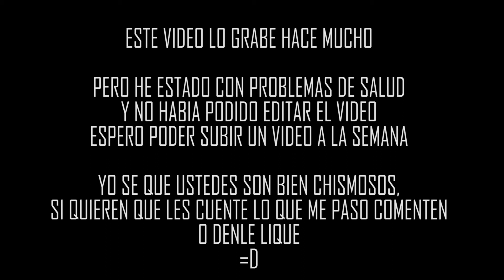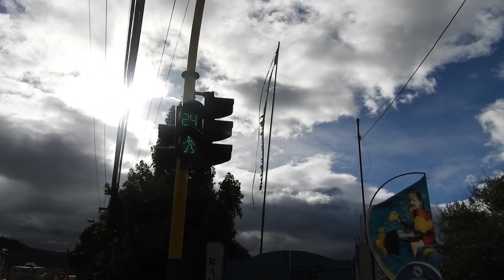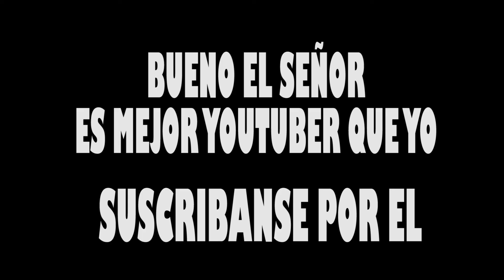¿POR QUE CHIA ES CHIMBA?*NOS PERDEMOS* 😓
QUE PASA GENTE ESPERO LES GUSTE EL VIDEO, SIGANME EN INSTAGRAM